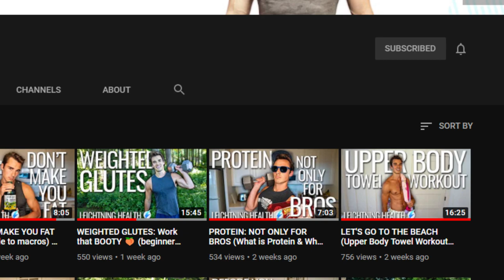30 minute FULL BODY HIIT Workout (steady grind no equipment workout) | PRIDEFIT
🏋️‍♂️  Y'all have been asking for it, so here it is! Our longest workout yet and it doesn't disappoint! Think of this as a long steady grind. Take breaks when you need to. Scale the movements when you need to. And get ready for 30 minutes of sweat!

🏋️‍♂️  Elimination Diet Vlog Part 2 coming at you on MONDAY with some recipes and shenanigans! 5pm EST.

🏋️‍♂️ EMOM 30
Min 1) Air Squats
Min 2) Plank Up Down
Min 3) Butterfly Glute Bridge
Min 4) No Push Up Burpee
Min 5) Teeter Totter Lunge (R)
Min 6) Teeter Totter Lunge (L)
Min 7) Single Leg V-Up
Min 8) Single Arm Plank (L)
Min 9) Single Arm Plank (R)
Min 10) Burpee